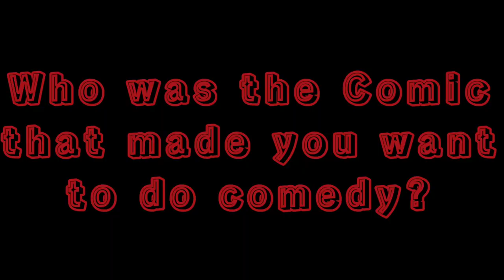PROPS COMIC: Patrick Christopher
Comics answering questions about comedy.